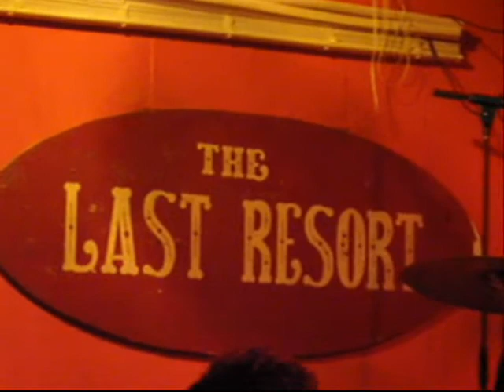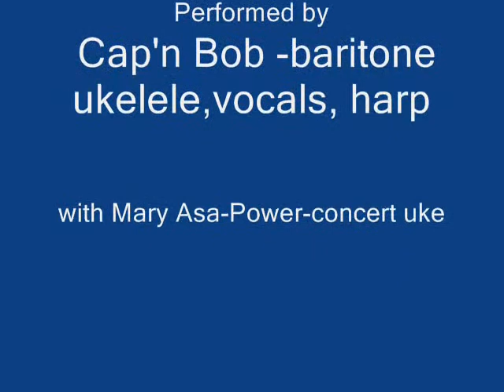Cap'n Bob at The Last Resort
The Last Resort is one of my favorite night time stops in the BVI's and guests always have a ball here. Excellent food, wonderful atmosphere, the best looking wait staff in the Carib and. Chef Al and his band put on a fun show for all.

    Wouldn't you rather be sailing?